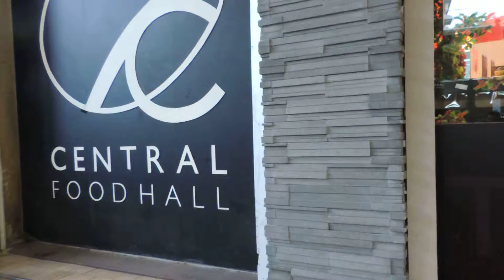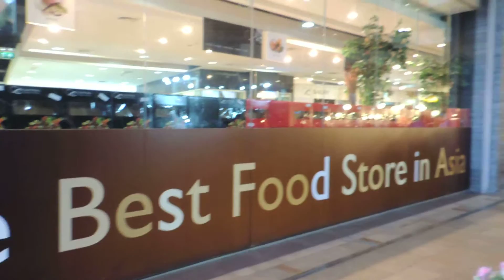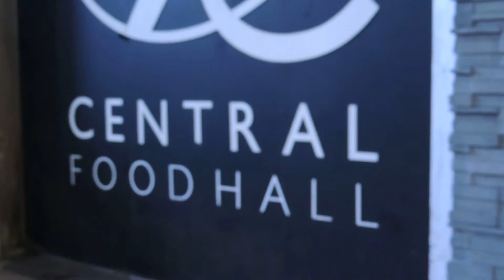fish spa @pattaya outside central festival shopping mall